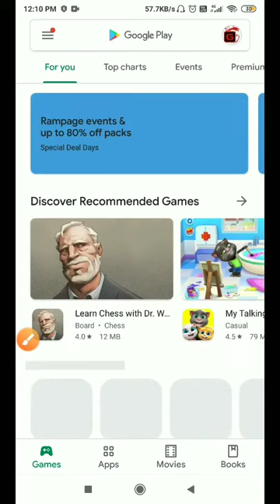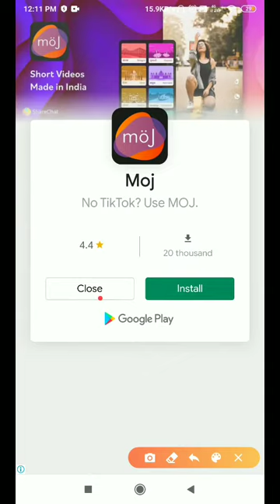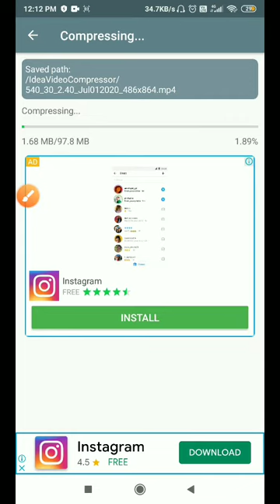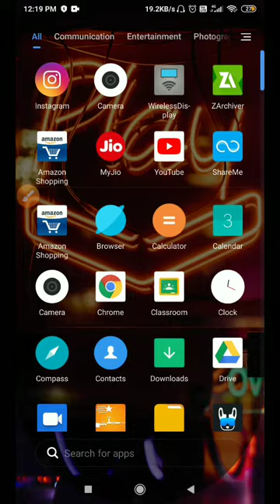How to compress video like pro without losing any quality???. By Baster TECH-YT..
How to compress video like a pro without losing any quality???.
 HOW TO CREATE VIDEO BY COMPRESSING FOR YOUTUBE???.
        BY BASTAR TECH ||BY BASTER TECH-YT

BASTER TECH YT || BASTER TECH YT.

PLEASE SUPPORT ME PLEASE SHARE
VIDEO BY - BASTER TECH-YT.
Please support.

REAL NAME- HIMANSHU PRASAD.